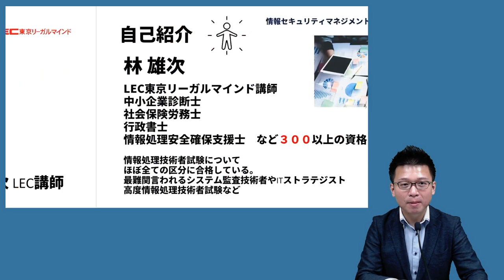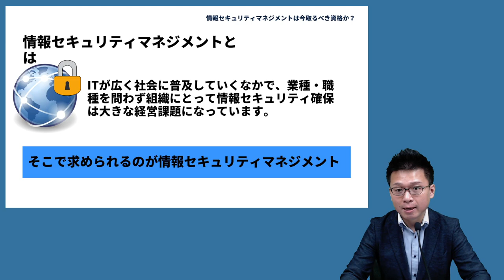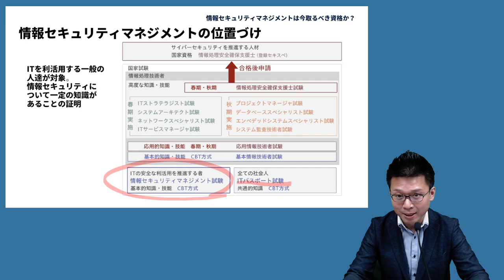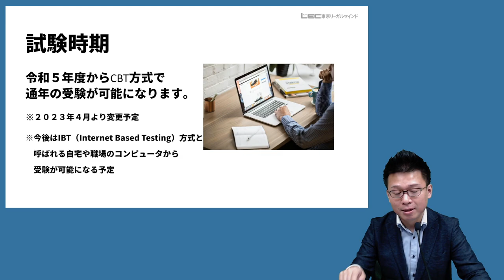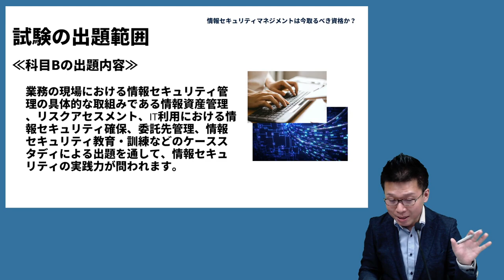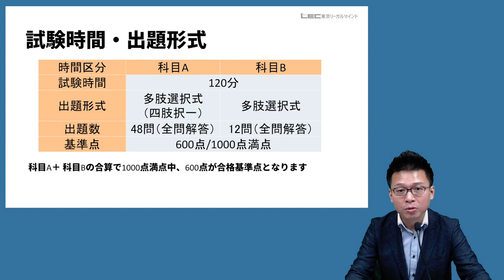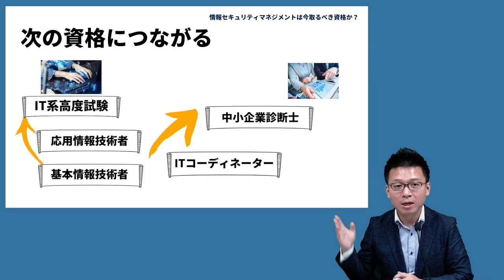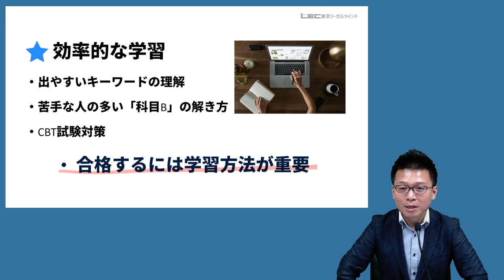【情報セキュリティマネジメント試験ガイダンス】情報セキュリティマネジメント試験の概要・合格方法・活用方法や魅力をITコンサルタントがわかりやすく解説｜LEC東京リーガルマインド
情報セキュリティマネジメント（SG）試験は、情報セキュリティマネジメントの計画・運用・評価・改善を通して、組織の情報セキュリティ確保に貢献し、脅威から継続的に組織を守るための基本的なスキルを認定する試験です。社会の情報化が進みITが普及するにつれ、情報セキュリティの専門人材の重要性はますます高まっており、今注目されている資格試験です。

今回は試験概要・出題範囲・合格のための勉強方法や資格の活用方法について、人気講座の講師が15分でコンパクトに解説します。

‹担当講師›

林　雄次　LEC専任講師／中小企業診断士

 ‹動画の目次›

01:31　どんな資格か
04:45　試験概要
07:08　出題範囲
12:55　取るべき資格か
15:00　合格のつかみ方

■LEC「情報セキュリティマネジメント試験対策講座」について

情報セキュリティマネジメント試験（SG)合格レベルの実力を、効率的に習得できるWEB動画講座です。
実務に役立つIT技術や情報セキュリティの基礎知識を習得するとともに、試験合格に向けて問題解決力・得点力を身につけます。インプット講義で着実に理解を促し、演習講義を通して得点力を向上させるカリキュラムで、合格に必要な知識と解法のどちらも身につけることができます。
使用テキスト（別売）：「徹底攻略　情報セキュリティマネジメント教科書　令和5年度」「徹底攻略　情報セキュリティマネジメント過去問題集　令和4年度下期」（株式会社インプレス )

‹こんな方にお勧め›

情報セキュリティ管理の知識・スキルを身に付けたい全ての方
業務で個人情報を取り扱う方
業務部門・管理部門で情報管理を担当する方
外部委託先に対する情報セキュリティ評価・確認を行う方
ITパスポート試験（iパス）合格から、さらにステップアップしたい全ての方

‹資格試験指導暦40年「合格のLEC」の講義ノウハウ›

「テキストだけじゃ続かない…」「参考書や過去問中心の独学では合格できなかった」という方も大丈夫。LECの試験対策講座は、プロ講師による「講義」形式です。①頻出重要分野を合格者講師が研究し、②かみくだいた口頭での説明でテキストの理解を促し、③問題演習を適切なタイミングとバランスをもって行います。独学ではわかりにくいポイントを重点的にわかりやすく解説。難しい問題もベテラン講師がやさしく教えるので、安心して継続的に学習できます。資格試験受験指導暦40年以上のLECのノウハウが詰まったカリキュラムと講師の講義力で、最短で合格レベルへ導きます。

‹学習しやすい、短時間動画形式›

忙しいビジネスパーソンの方・学生の方が学習しやすいカリキュラムにリニューアル。1回20分程度の動画形式通信講座（eラーニング）の形式で、スマホやPC、タブレットで受講可能。通勤中・通学中など、いつでもどこでも、自分のペースで、スキマ時間を活用して効率的に学習を進めることができます。

■基本情報技術者試験についてもっと知りたい方はこちらから

■資格の総合スクール LEC（株式会社東京リーガルマインド）について

日本において「IT革命」という言葉が出現してから25年以上が経過し、現在までIoT、ICT、RPAやAIなど様々な概念や技術が企業活動に浸透してきました。ここ数年ではそれらを総合的に活用し、業務プロセスのみでなく企業文化や風土、組織そのものを変革することで、目まぐるしく変化する社会の中でより競争優位性を高めていくための「DX化」が急速に推し進められています。

私どもはこの時代において倫理・知的創造を担う人財の育成と、人類の持続的な繁栄に貢献する経営管理者を養成することを使命とし、今後も「プログラミング、ICT技術に精通していないと失業者となる」「多くの雇用者が非正規社員・派遣社員の不安定な地位になる」という局所的問題にとどまらず、AIと共存する人間存在の実現に向けて尽力してまいります。情報セキュリティマネジメント（SG）試験は、情報セキュリティマネジメントの計画・運用・評価・改善を通して、組織の情報セキュリティ確保に貢献し、脅威から継続的に組織を守るための基本的なスキルを認定する試験です。社会の情報化が進みITが普及するにつれ、情報セキュリティの専門人材の重要性はますます高まっており、今注目されている資格試験です。

‹担当講師›

 ‹動画の目次›

01:31　どんな資格か
04:45　試験概要
07:08　出題範囲
12:55　取るべき資格か
15:00　合格のつかみ方

私どもはこの時代において倫理・知的創造を担う人財の育成と、人類の持続的な繁栄に貢献する経営管理者を養成することを使命とし、今後も「プログラミング、ICT技術に精通していないと失業者となる」「多くの雇用者が非正規社員・派遣社員の不安定な地位になる」という局所的問題にとどまらず、AIと共存する人間存在の実現に向けて尽力してまいります。